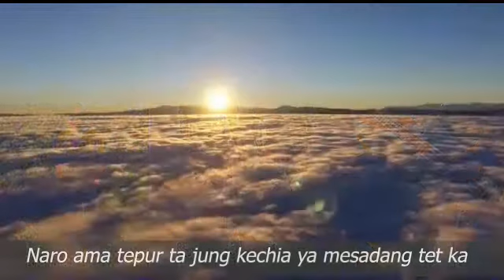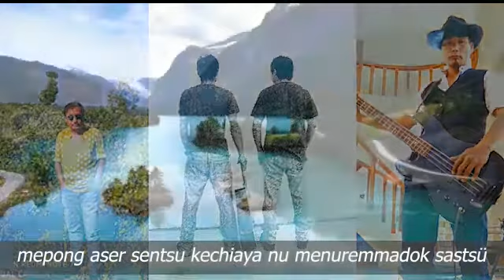Ao love song with lyrics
By mar and toshi aier